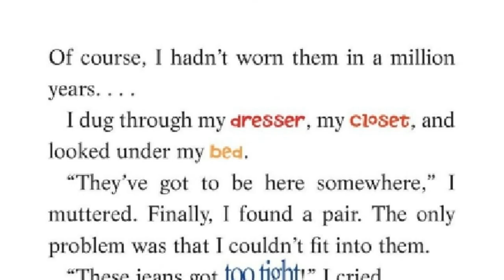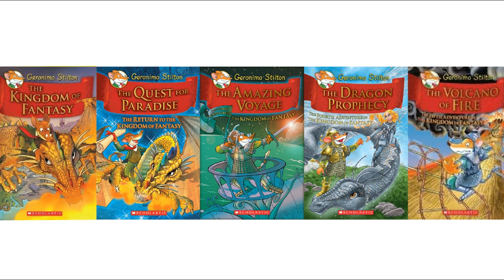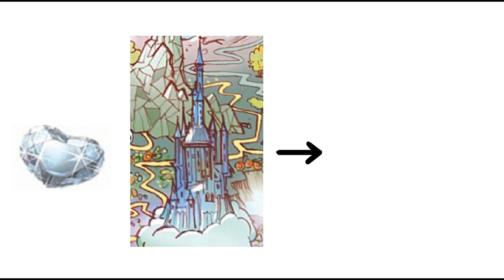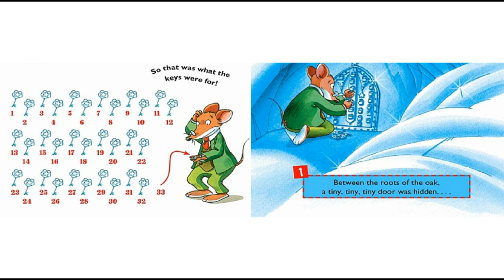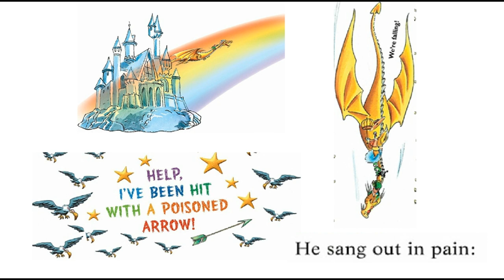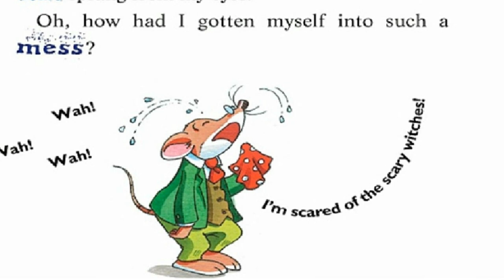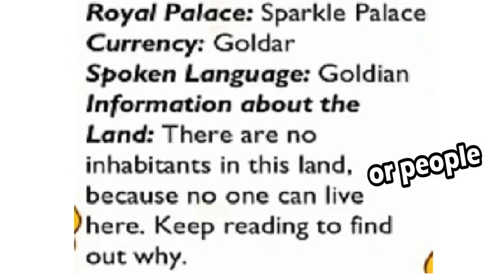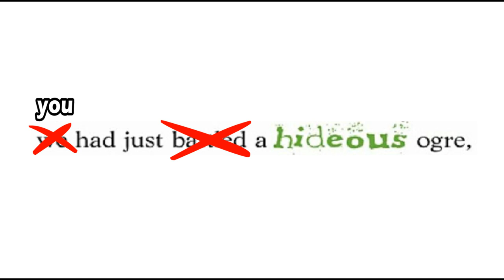Quest For Paradise Was Stupid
At first, I thought that Geronimo Stilton was an actual author of these series back at elementary. Let's see if Youtube can Youtube through this Youtube.